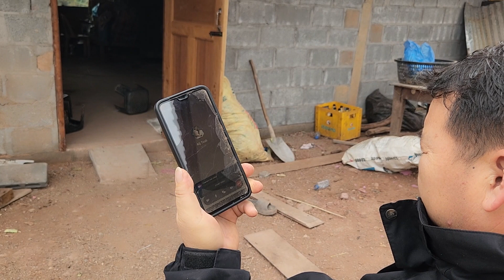mus saib g taa dab laug pob tsuas ecs myab ib qho me me nyiaj mus us hsaj ntuj xwb